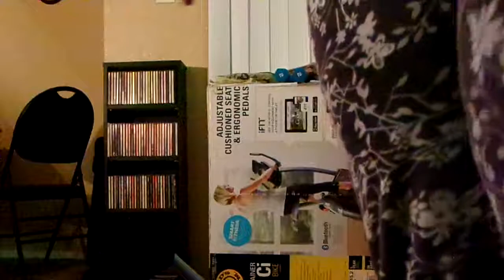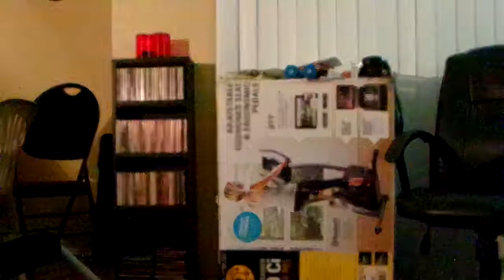AB Firm Pro Workout Time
YouTube Come Let's Get Up Off That Couch & Exercise Amen Let's not Give up on this weight loss journey Amen let's stick to this weight loss together as a team & as a family Amen cause we are strong & we are not weak Amen let's think positive & let's not think negative Amen cause the devil is a lie Amen cause the devil don't want to see us lose this weight Amen cause we got this weight loss journey beat Amen cause we got this weight loss journey Amen don't let this weight loss journey beat us Amen let's stay focus & let's stay on track with this weight loss journey Amen so be ready to walk with ya girl on tonight Amen today will be day 23 of the 30 Day Challenge on the treadmill Amen so thanks for watching my videos so come on YouTube & subscribe back at ya girl share my videos & tell others about my channel Amen so come on hit that like button & comment me below my video & talk back at ya girl Cherrie Washington until the next time Byeeeeeeeeeeeeeeeeeeeeeeeeeeeeeeeeeeeeeeeeeeeeeeee.